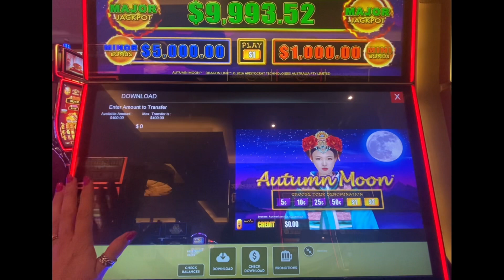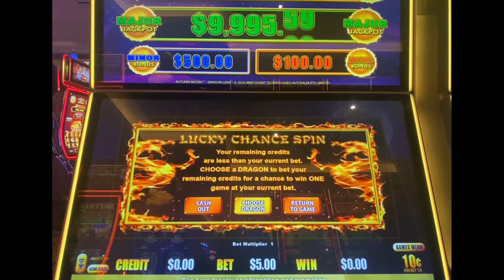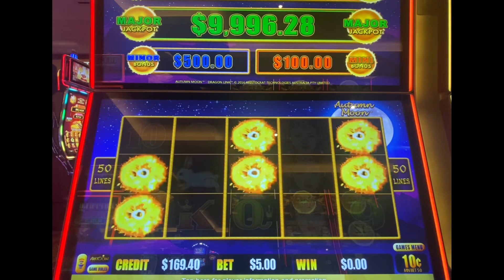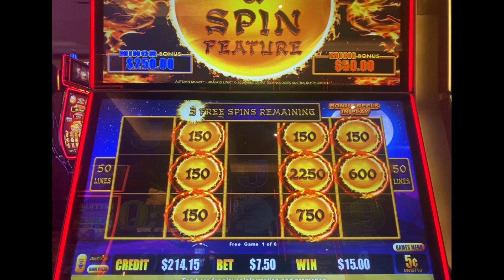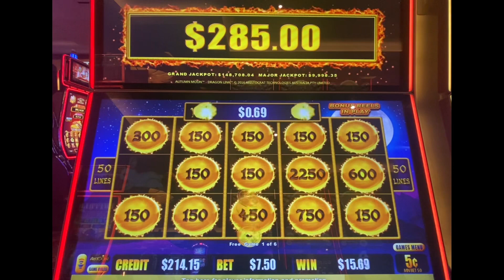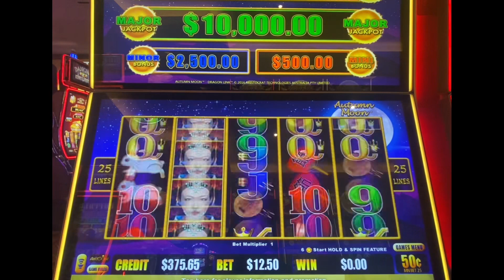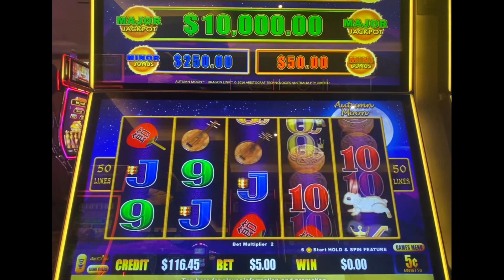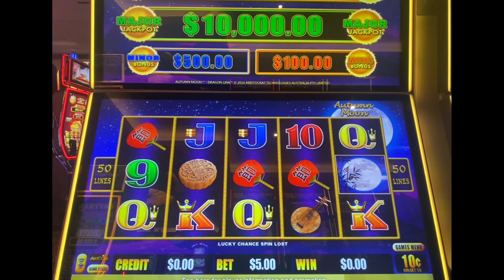🍀 HOW MUCH DID WE GET? MYSTERY BONUS FREEPLAY AT HARD ROCK CASINO. AUTUMN MOON DRAGON LINK SLOT!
Fun session playing with house money on Autumn Moon Slot in Hard Rock Casino, Tampa, Florida.  Played from nickels to quarters demom, from  $2.50 - $12.50 a spin.